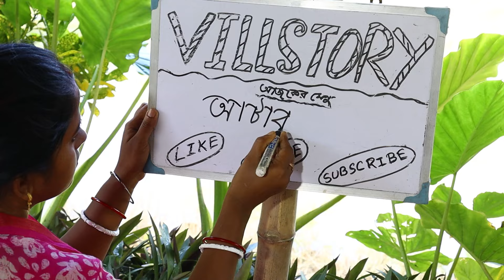আটার সুস্বাদু খাস্তা এই মিষ্টিটা একবার খেলে বারবার খেতে ইচ্ছে করবে II SWEET MAKING II